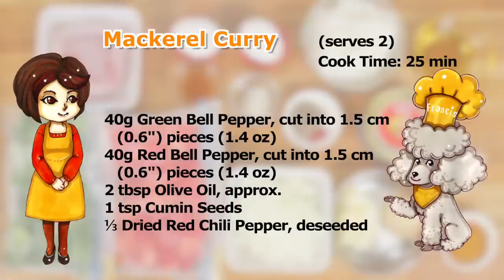Easy Fish Curry Recipe - Delicious Mackerel and Poached Eggs Will Entertain Your Taste Buds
We are making Mackerel Curry using as many frozen ingredients as possible. This curry is speedy to make and delicious. I wonder why this dish makes me feel so cheerful. It's my favorite!

(serves 2) Cook Time: 25 minutes

200g Packaged Boiled Mackerel (7.1 oz)
1 tbsp Garlic Clove, chopped
1 tbsp Ginger Root, chopped
150g Onion, chopped (5.3 oz)
100g Packaged Boiled Tomato (3.5 oz)
40g Green Bell Pepper (1.4 oz)
40g Red Bell Pepper (1.4 oz)
2 tbsp Olive Oil, approx.
1 tsp Cumin Seeds
1/3 Dried Red Chili Pepper, deseeded
2 tsp Honey
1 tbsp Curry Powder
2/3 tsp Salt, * The amount of salt in boiled mackerel varies depending on the product, so use this as a guide.
Hot Steamed Rice
2 Eggs
1 tbsp Vinegar